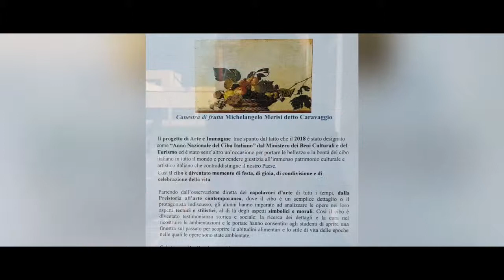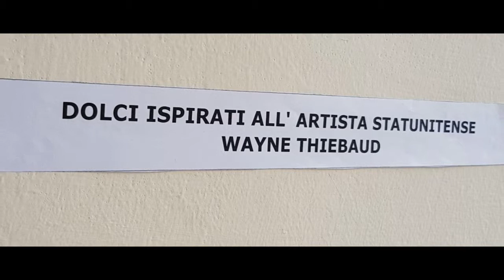Potenziamento di Arte e Immagine "L' Arte in Tavola"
Il progetto di Arte e Immagine che si è svolto in questo anno scolastico nel Primo Istituto Comprensivo di Nocera Inferiore trae spunto dal fatto che il 2018 è stato designato come “Anno Nazionale del Cibo Italiano” dal Ministero dei Beni Culturali e del Turismo ed è stato senz’altro un’occasione per portare le bellezze e la bontà del cibo italiano in tutto il mondo e per rendere giustizia all’immenso patrimonio culturale e artistico italiano che contraddistingue il nostro Paese.
Docenti referenti: Prof.sse Cannavacciuolo - Esposito - Franco - Sebastiano
Montaggio video: Prof.ssa Cannavacciuolo